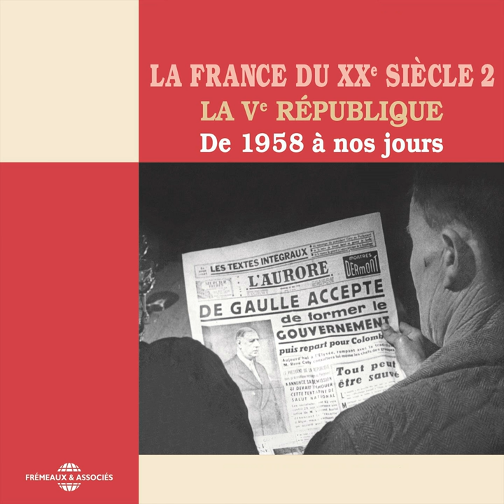Les trente glorieuses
Les trente glorieuses · Jean-François Sirinelli

La France du XXe siècle, vol. 2 : La Ve République de 1958 à nos jours

Narrator: Jean-François Sirinelli
Composer: Jean-Francois Sirinelli
Author: Jean-Francois Sirinelli